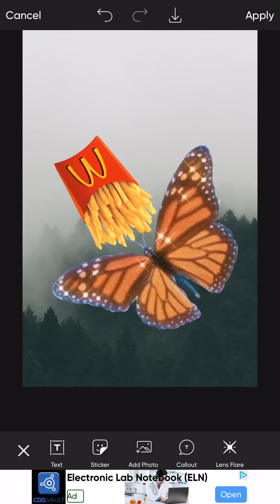Butterfly eat fry’s